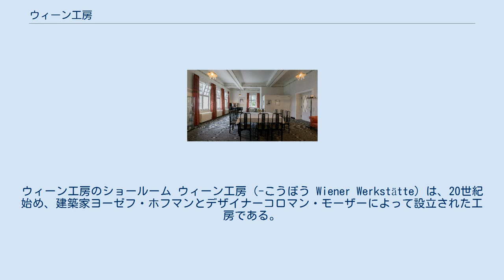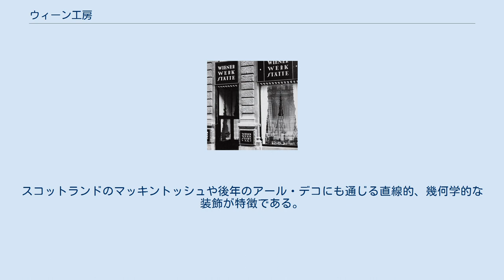ウィーン工房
オーストリア＝ハンガリー帝国の文化
ウィーン工房のショールーム ウィーン工房（-こうぼう Wiener Werkstätte）は、20世紀始め、建築家ヨーゼフ・ホフマンとデザイナーコロマン・モーザーによって設立された工房である。
 ウィーン分離派に参加していたホフマンとモーザーが、実業家フリッツ・ヴェルンドルファーの支援を受け、1903年に設立。
工房は初めホイミュール通りにあり、後にノイシュティフト通り（オットー・ワーグナー設計の集合住宅）に移った。
ここにショールームもあった。
 住宅、インテリア、家具をはじめ、宝飾品からドレス、日用品、本の装幀など、生活全般に関わる様々な分野でデザインを行った。
 1914年、ヴェルンドルファーが財産を失い、経営を離れてアメリカに移ったため、有限会社組織になった。
 30年近い活動の間、ヨーロッパ各地やニューヨークにも支店を置いたが、第一次世界大戦や世界恐慌の影響もあり、苦しい経営が続いた。
1932年に出資者のオットー・プリマヴェージが破産し、ウィーン工房も解散した。
 ウィリアム・モリスのアーツ・アンド・クラフツに影響を受けて、総合芸術、生活の芸術化を目指した。
スコットランドのマッキントッシュや後年のアール・デコにも通じる直線的、幾何学的な装飾が特徴である。
ウィーン工房のデザインは装飾を否定する建築家アドルフ・ロースから批判を受けた。
バウハウス流の抽象的なモダンデザインが主流になると忘れられた存在になったが、1960年代以降再評価が進んでいる。
 プルカースドルフのサナトリウム